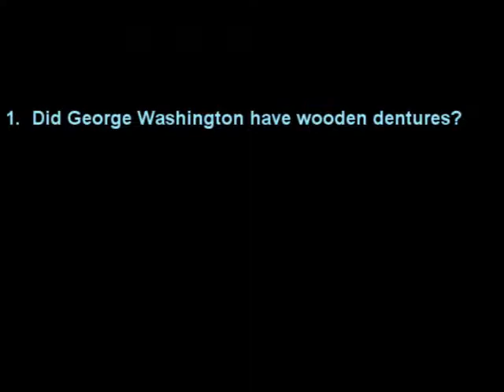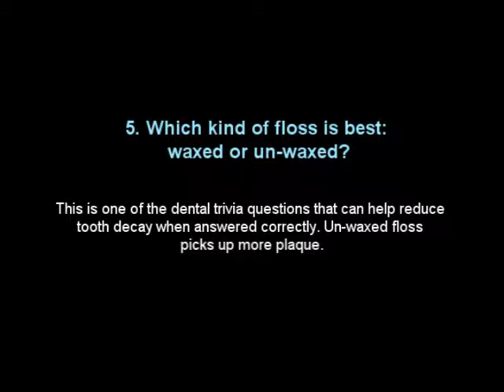Dentist In Las Vegas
Dental Trivia

1.  Did George Washington have wooden dentures?

That is actually a myth. According to historians, Washington had major problems with his teeth and gums, but his first set of dentures were made from a combination of ivory and human teeth.

Washington lost most of his teeth by the age of 50. At one time, people thought losing teeth was an inevitable part of the ageing process. Today we know better. With proper care, your teeth will last a lifetime.

2. Does sugar cause cavities?

Sugar can contribute to cavities, but only if it is allowed to remain on the teeth for long periods of time. The most important thing is to brush after meals and snacks. Think about what you drink, too.

If you drink coffee or soft drinks throughout the day without brushing afterwards, you are risking stains and cavities. Drinking sugary drinks can be as bad for your teeth as eating candy, especially if you don't brush.

3. Who invented chewing gum?

This is one of the historical dental trivia questions that people have been asking for many years. It is believed that the defenders of the Alamo were probably among the first to try chewing gum. The Mexican dictator Santa Anna is credited with introducing it. Here's another question about gum.

4. Is chewing gum bad for your teeth?

Sugarless chewing gum is actually good for your teeth. It helps to clean away debris and promotes production of saliva. Saliva contains enzymes that break down sugars and antibodies that fight tooth decay.

5. Which kind of floss is best: waxed or un-waxed?

This is one of the dental trivia questions that can help reduce tooth decay when answered correctly. Un-waxed floss picks up more plaque.

6. Is wine good for your teeth?

Drinking a glass of red wine every day is said to be good for your heart, but it is not the best choice for your teeth. The acids found in all wine varieties can erode tooth enamel. Red wine causes the worst stains. Again, the solution is to brush often and well.

Gentle on your teeth and gentle on your wallet.